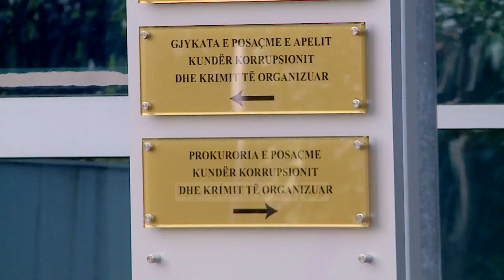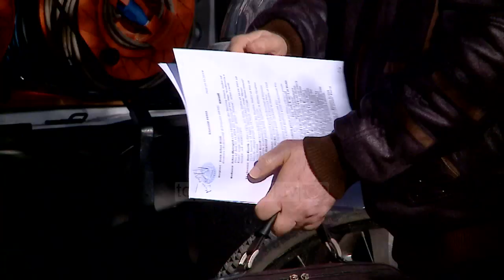Me shpresë te SPAK/ Qytetarët kërkojnë t’ju jepet zgjidhje tokave të vjedhura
Pritshmëritë për Prokurorinë e Posaçme SPAK janë të larta, dhe qytetarët po e shprehin këtë gjë me denoncime të cilat kanë filluar ti depozitojnë pranë zyrave të prokurorisë anti korrupsion dhe antikrimit të organizuar. Disa qytetarë kanë dorëzuar kallëzime sa i takon çështjes së pronave. Të tjerë kërkojnë hetime për prokurorë dhe gjyqtarët dhe të tjerë kërkojnë ende drejtësinë e pagjetur.

Arben Myzeqari është njëri nga denoncuesit që ka shpresë tek SPAK . Ai kërkon hetime për një varg akuzash por në vetvete lidhen me një pronë shtetërore  në Fier me sipërfaqe 460 metra katrorë.

Myzeqari:

Kam kallëzuar për veprën “organizatë kriminale”, kam kallëzuar kundërshtarin tim që kam prej 8 vite e gjysmë që luftojmë me të dhe prokurorë dhe gjyqtarë pasi nuk kemi të bëjmë thjeshtë me krimin e vjedhjes së pasurisë private, por më shumë unë tani do të luftoj për pronë shtetërore.”

Myzeqari ka testuar më herët disa prokurori e tashmë mendon që çështjen e tij mund ta zgjidhe vetëm SPAK.

Anila: Pse ke pritshmëri nga SPAK-u?

Unë kam pritshmëri nga SPAK, sepse është i vetmi institucion i cili do të ketë mbështetjen e Shteteve të Bashkuara të Amerikës. Vetëm te Amerika kam shpresë dhe mundësisht ti shisja të gjitha dhe të ikja.

Anila: Të kanë lodhur?

Jashtë mase (me lot në sy), më kanë lodhur dhe padrejtësisht. Sepse thonë që e drejta e vonuar është e mohuar, mua më është mohuar e drejta. Unë tani nuk kërkoj më drejtësi, unë kërkoj vetëm zbardhjen e të vërtetës.

Sikurse 55 vjeçari , kallëzime dorëzuan gjatë ditës edhe qytetarë të tjerë, mes tyre Vilson Çobani i cili  prej vitesh ankohet në të gjitha gjykatat për gjyqtarët e prokurorët, ndërsa përmes avokatit të tij dorëzoi kallëzim penal edhe Arber Çekaj i cili pretendon se i kanë falsifikuar te dhënat e hyrje daljeve nga sistemi tims.